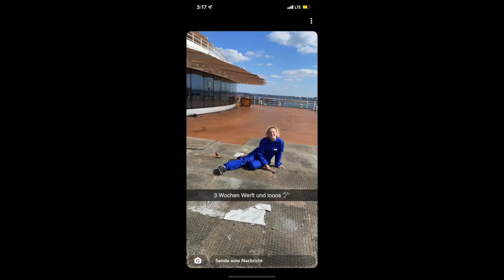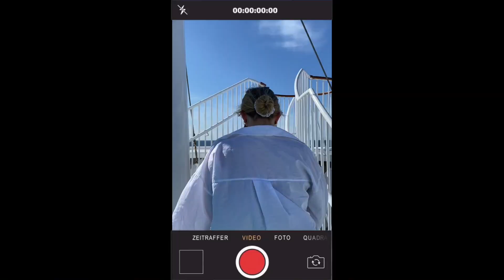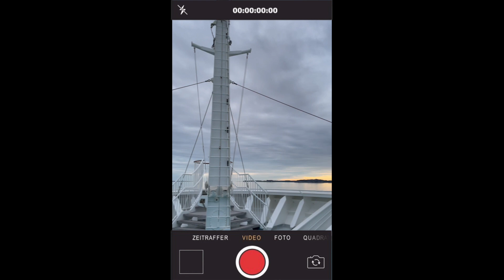frisch aus der Werft nach Norwegen - Crewleben auf AIDAdiva satss#45 I Sarah Alegria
vorgedreht im Mai 2022

Willkommen auf meinem YouTube-Kanal, freut mich, dass du eingeschaltet hast ❤

3 Wochen Werft wären geschafft, ein paar kleine Einblicke habe ich euch mitgebracht und dann ging es ab nach Norwegen: Kristiansand, Bergen, Vik, Eidfjord
und natürlich eine große Schippe Crewleben :)

Mich interessiert DEINE Meinung, also lass doch gerne einen Kommentar da :)

Hier gehts zur Playlist, wo du dir alle Folgen von Sarah across the seven seas anschauen kannst

Sarah Alegria: sarahxalegria
Sarah across the seven seas: sarahacrossthesevenseas

about me:
-Sarah Alegria B.
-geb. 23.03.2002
-Tourismuskauffrau

VIDEOS DONNERSTAGS/SONNTAGS

Vielen Dank für deinen Aufruf!
Ich wünsche Dir einen wunderbaren Tag und hoffentlich bis zum nächsten Mal!